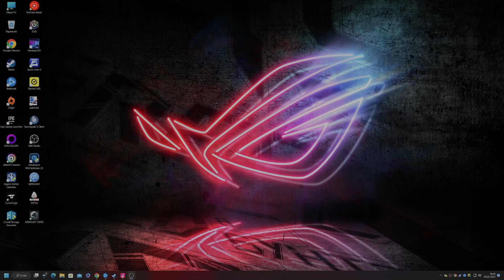Muse Dash | Cage of Almeria (The Two Hours Challenge)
How good can you get after playing Muse Dash for two hours for the first time?
I am playing a lot of other music games and it was easier to learn than I thought. The game is intriguing. All those beautiful graphics, sounds and music tracks. I really want to play it more.